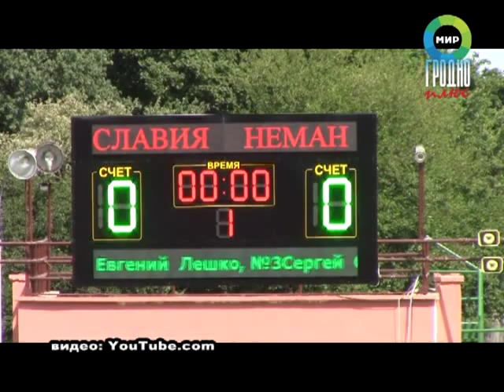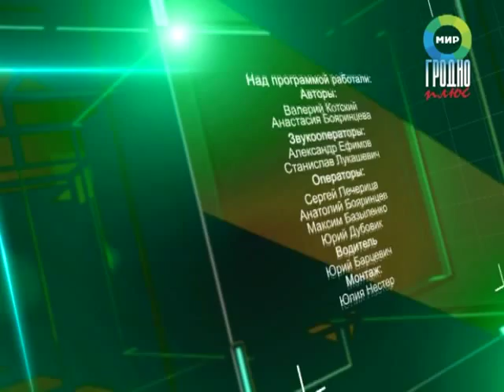Спортобзор 07 07 15 2 часть